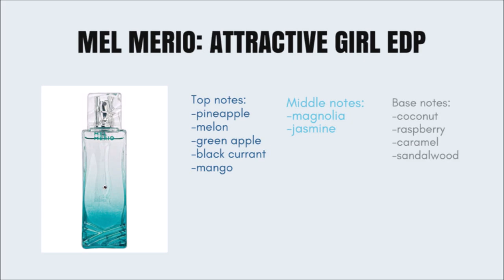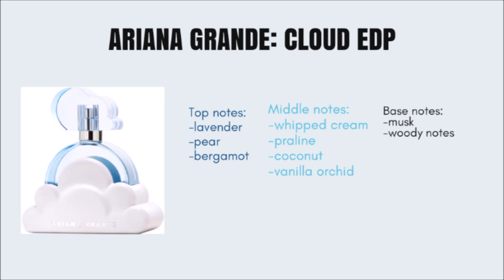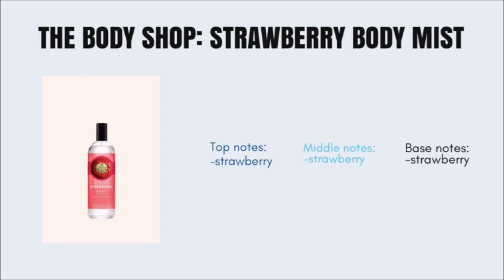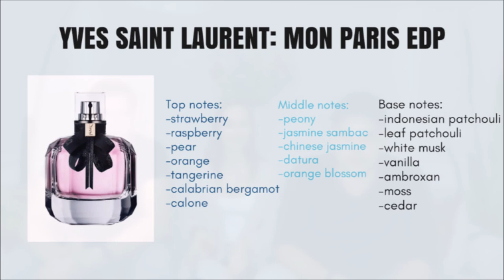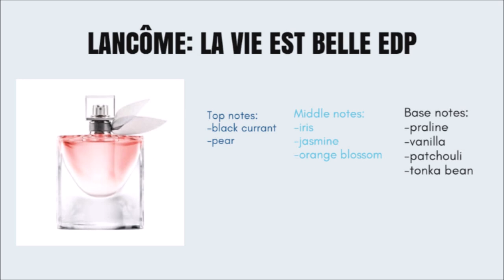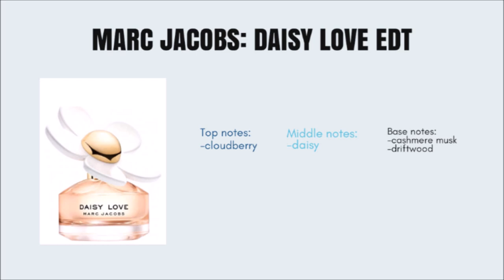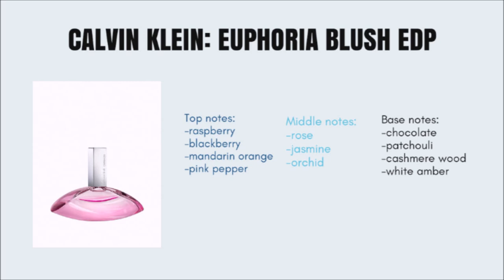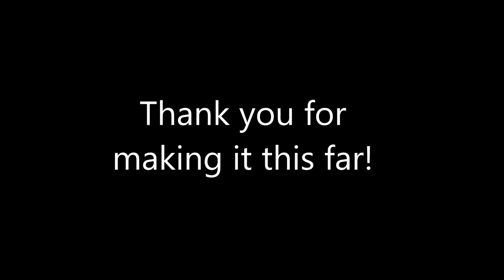Guys Rating Popular Perfumes (very honest review)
Hello!
As you can see, this is one of the longest videos I have ever created so far on my channel and I apologize for that. If you watched it all, I really appreciate it and I hope you found it entertaining! It took a long time for me to edit, but here it is. It was very fun to film it, so if you have any suggestions on what you want these guys to review next, then please leave them in the comments below. I have the time stamps for each perfume to make your life easier if you wanna check out a specific perfume's review:
00:49: Mel Merio: Attractive Girl EDP
02:38: The Body Shop: Black Musk Body Oil EDP
04:35: Versace: Bright Crystal EDT
06:14: Rihanna: Rebelle EDP
08:13: Ariana Grande: Cloud EDP
09:56: Yves Saint Laurent: Black Opium EDP
12:13: The Body Shop: Strawberry Body Mist
13:54: Dolce & Gabbana: Light Blue EDT
16:19: Britney Spears: Hidden Fantasy EDP
18:39: Yves Saint Laurent: Mon Paris EDP
20:59: Burberry: Her London Dream EDP
22:08: Gucci: Flora Gorgeous Gardenia EDT
24:23: Azzaro: Wanted Girl EDP
26:34: Lancome: La Vie Est Belle EDP
27:48: Carolina Herrera: Good Girl EDP
30:01: Marc Jacobs: Daisy Love EDT
32:21: Juicy Couture: Viva La Juicy EDP
34:33: Viktor & Rolf: Flowerbomb EDP
36:42: Calvin Klein: Euphoria Blush EDP
37:39: Lancome: Idole EDP
40:37: RANKING